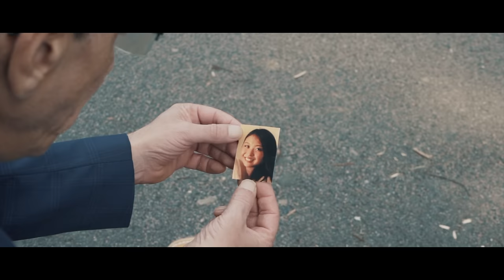Stevie Hoang - There Was A Girl (Official Music Video)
Written and produced by Stevie Hoang
Listen to "There Was A Girl" from Stevie Hoang's

VIDEO TEAM:
Filmed, directed and edited by: @musicbynish
Executive producers:  @MUMZY STRANGER  and @nasmina_yasmin_ali
Actor: Dom Colleti